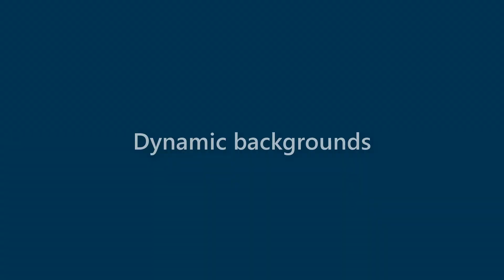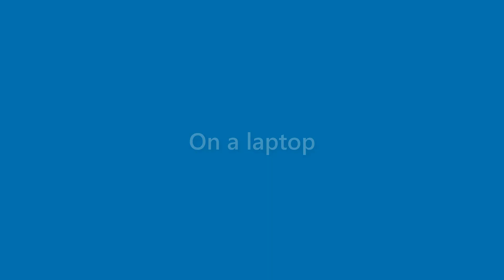Margie Vang - appearance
Name Look - Margie Vang - appearance. In this video we present "Margie Vang" name look and feel in various scenarios.
This video will cover:
How does "Margie Vang" look as a personal letterhead?
How does "Margie Vang" look on a business card?
How does "Margie Vang" look on a computer/laptop screen?
How does "Margie Vang" look with different background colors?
How does "Margie Vang" look with various fonts?